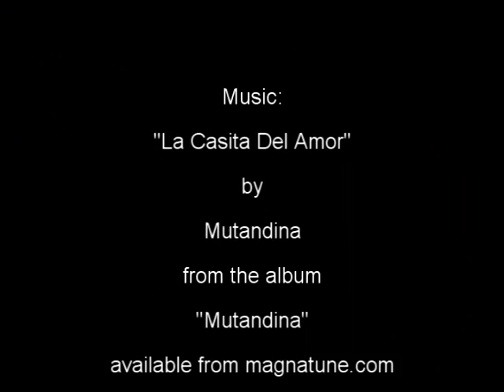Test Pattern #60: The Life And Death Of Tacos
Each weekend we make homemade tacos for the kids.  Each weekend they devour all of them.

They sure don't last long.